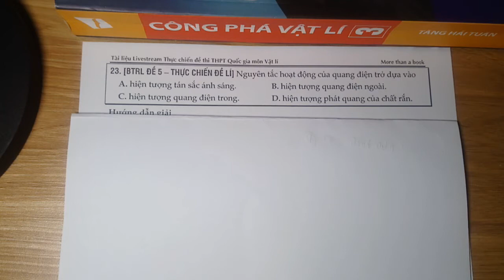[Sách THỰC CHIẾN ĐỀ LÍ - BTRL ] Đề 5 - C23